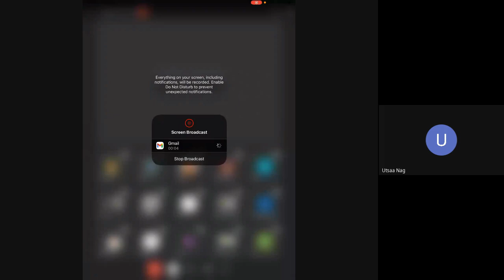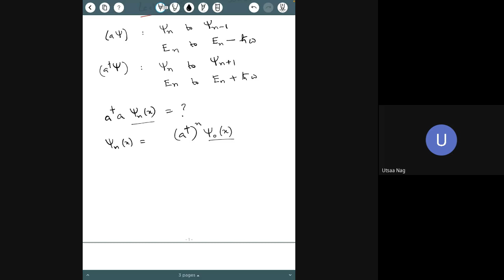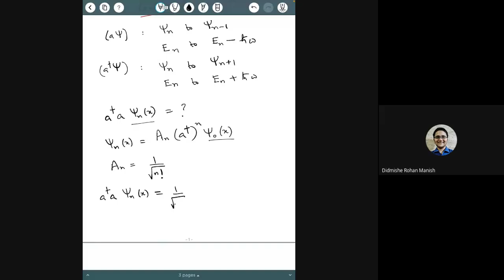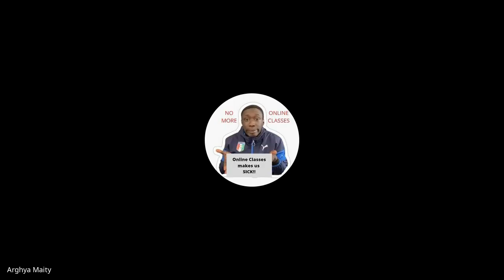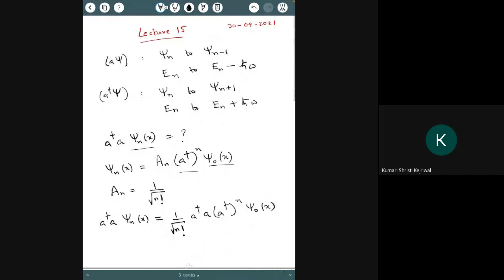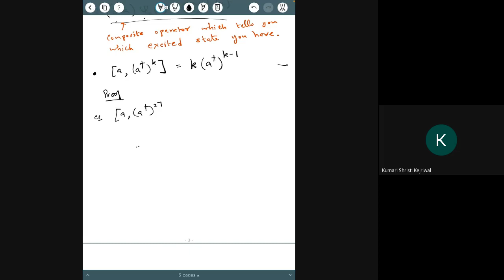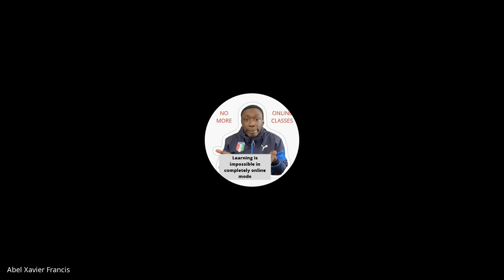Basic Quantum Mechanics: Lecture 15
Course CH2102. Bachelors 2nd year Core.
IISER, Kolkata, Autumn 2021
by Prof. Sourav Pal and Dr. Sangita Sen